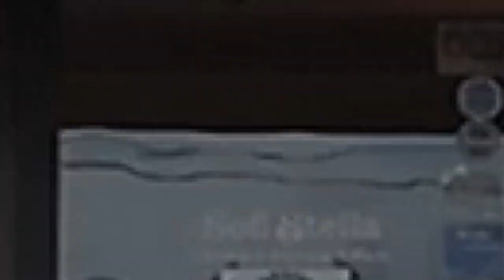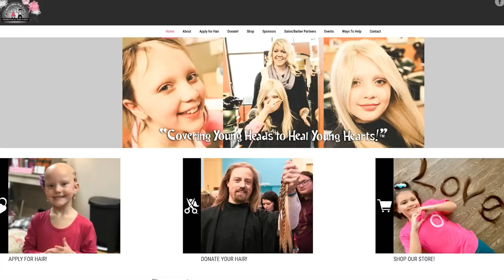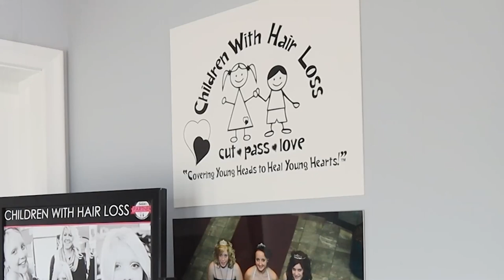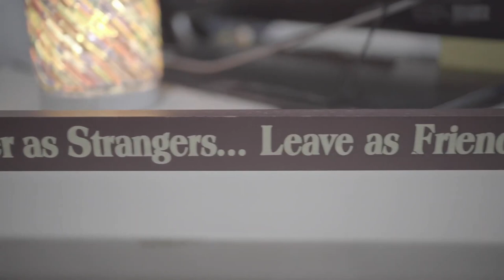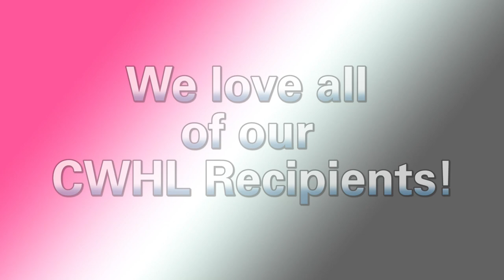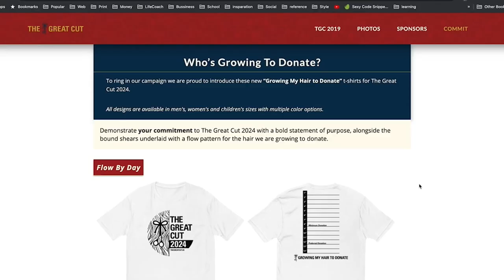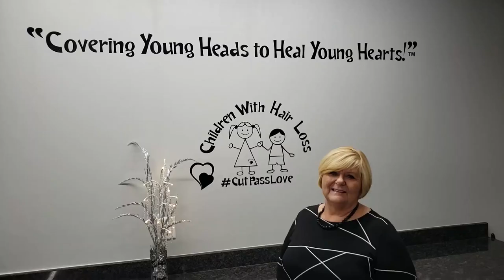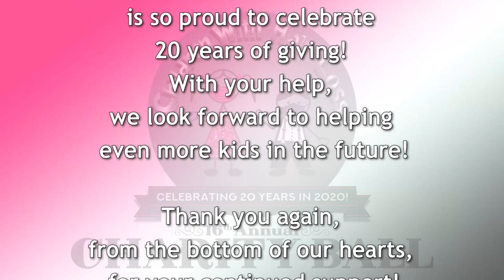Charity Ball 2020 - Virtual Presentation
After much consideration, in light of the Coronavirus pandemic, we have made the difficult yet necessary decision to CANCEL the in person 16th Annual Charity Ball that was to be held in November of 2020.
The annual Charity Ball, held in Livonia, Michigan, is our biggest fundraising event of the year. It’s also a great weekend for recipients who are able to attend, including a VIP party the Friday night before the Charity Ball and a fashion show at the event. Without this large fundraiser, CWHL needs your help more than ever!

Thank you for your continued support of our mission, "Covering Young Heads to Heal Young Hearts!"™

Our 17th Annual Charity Ball will be held November 6, 2021 in Livonia, Michigan. We're so excited, we're counting down the days until our next in-person Charity Ball...